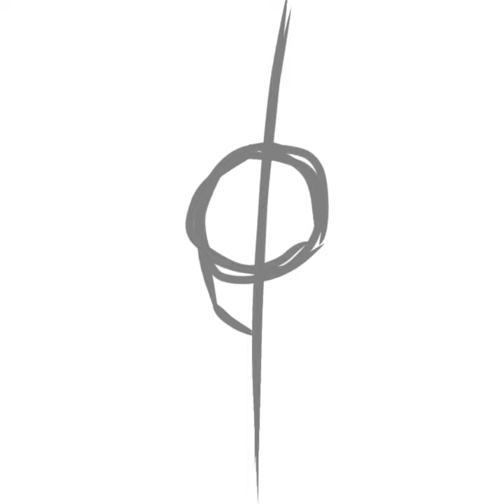Sarvente and Ruv Speedpaint|Mid Fight Masses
support me again

sorry if its akward cuz this is mah first youtube channel so support-